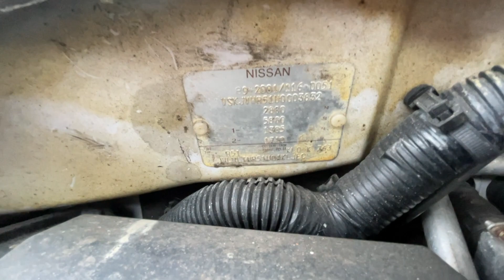Køb Nissan Pathfinder 2,5 Aut. gear 7 personers på Klaravik